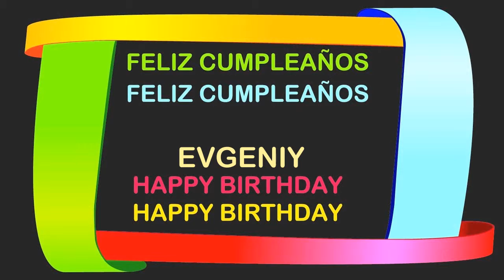Evgeniy Birthday Postcards & Postales